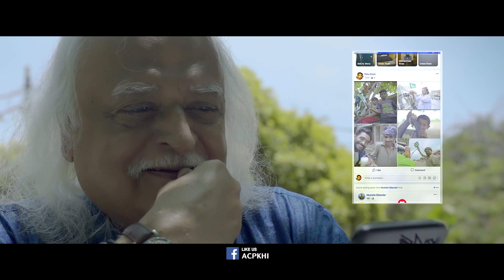Zindagi Hai Pakistan | Shafqat Amanat Ali | Anwar Maqsood | National Song | Arts Council Karachi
ACP Pakistan’s National Song

Song: Zindagi Hai Pakistan
Singer: Shafqat Amanat Ali
Lyrics: Sabir Zafar
Produced by: Arts Council of Pakistan, Karachi
Producer: Ammar Sohail
Direction: Brand Talkies